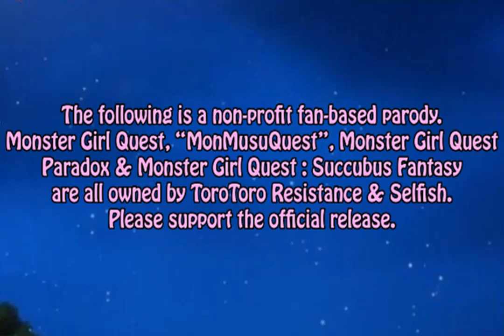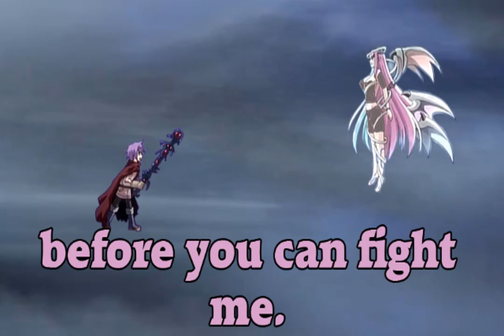Monster Girl Quest Abridged [1000th Sub Special!]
Hello everyone!
This took me a really, really long time to make so I hope you like it! And if you did, please share it everywhere as well as comment on it. God knows I really need the attention for all the time I poured on this project...

Anyway...

Narrator - EdxSarxNatxChoc

Sylph - Granberia#5645 (Discord)